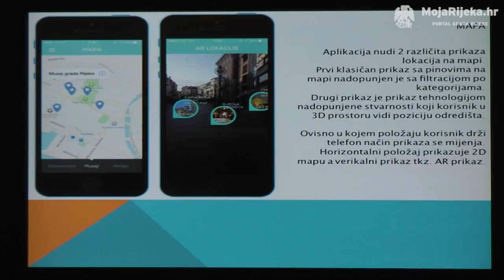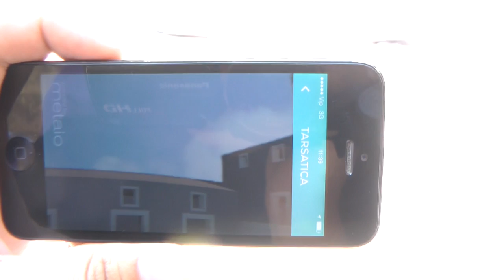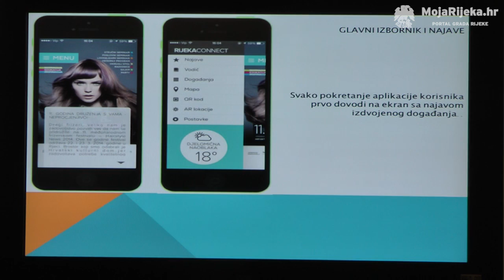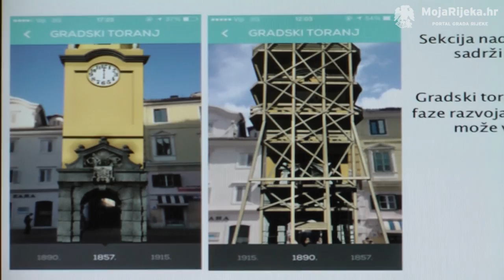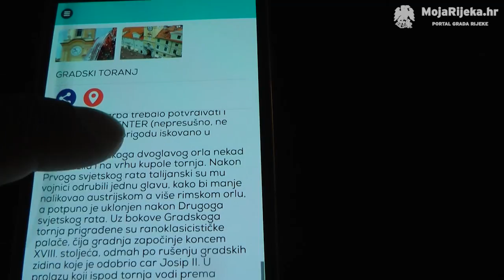MojaRijeka.hr - Rijeka Connect - mobilna aplikacija